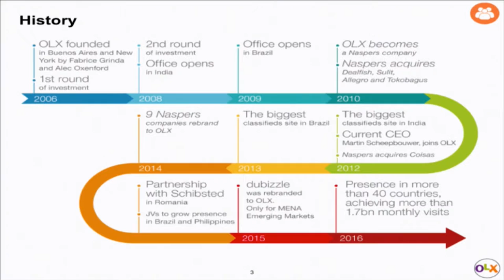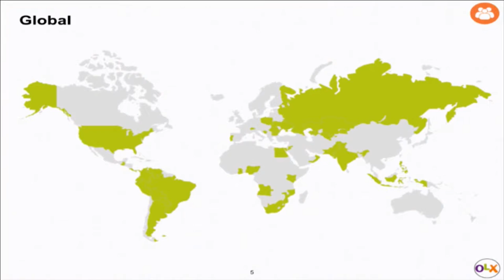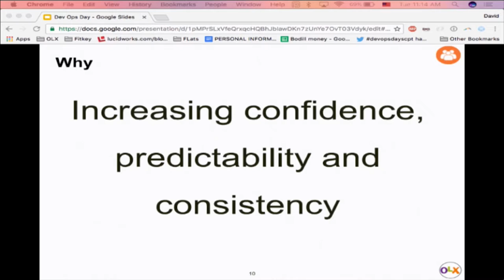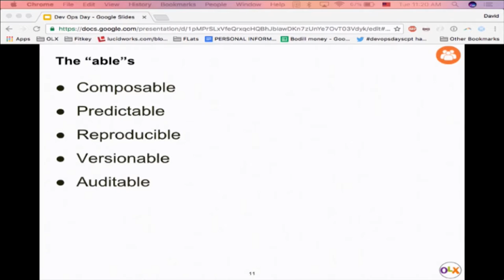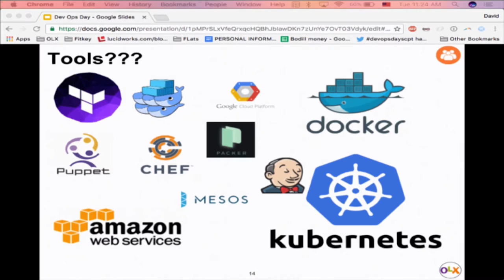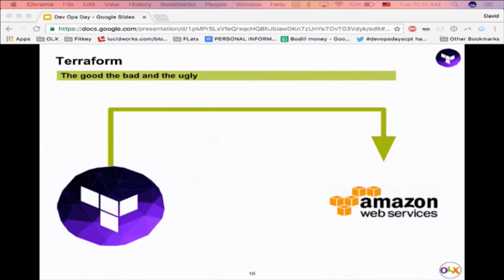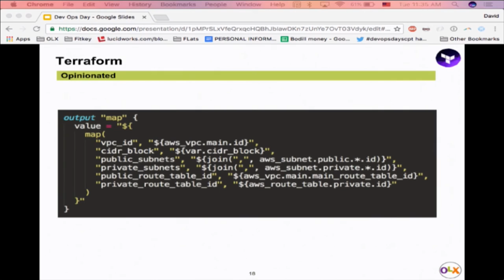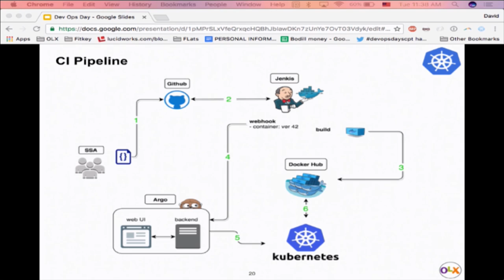David Rubin - Migrating at Scale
DevOpsDays Cape Town 2016 - David Rubin: Migrating at Scale